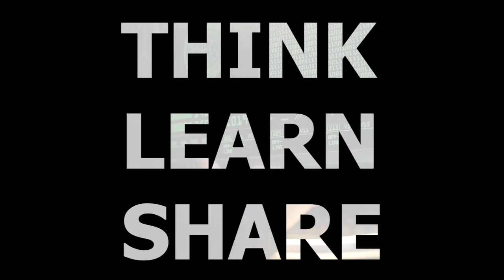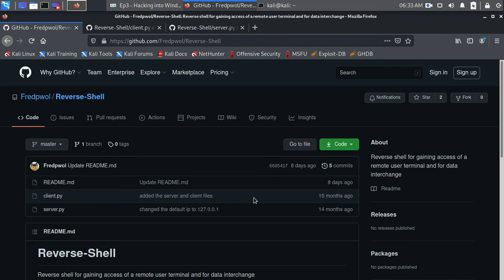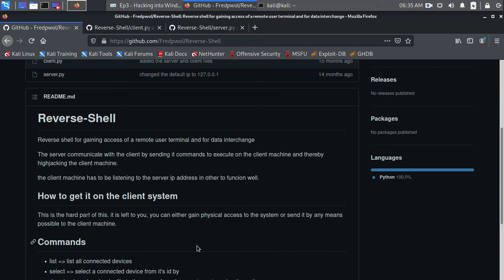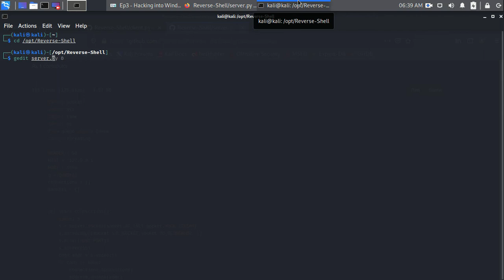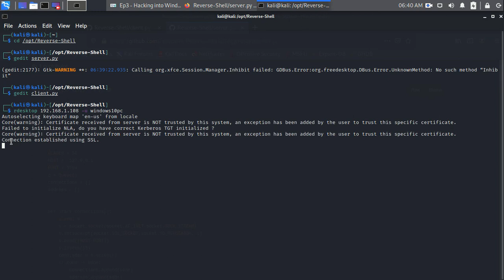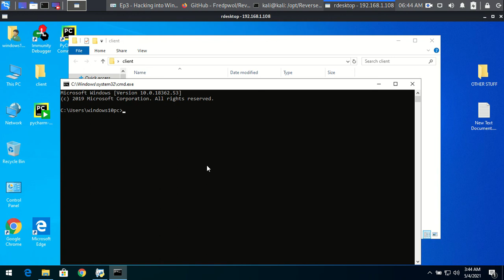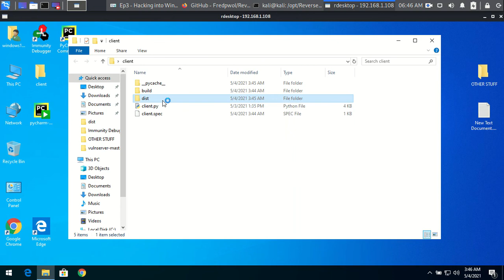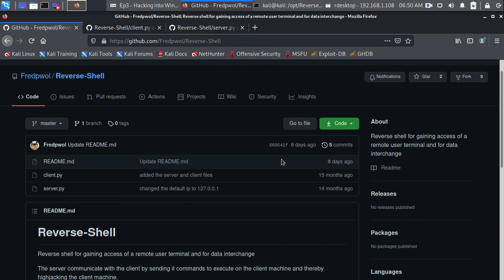Ep. 3 - Hack into Any Windows PC in a Network using Python RAT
Learn How to Hack Into Any Windows PC using Python Remote Access Tool (RAT)
Episode 3 of Free Course: LEARN PENETRATION TESTING & LEVEL UP YOUR CAREER FROM BEGINNER TO PRO

Tools Used:
Python3 Reverse Shell by FredPwol
PyInstaller to convert .py to .exe